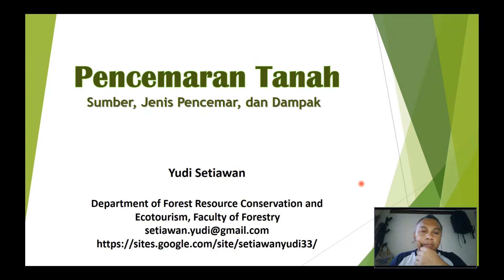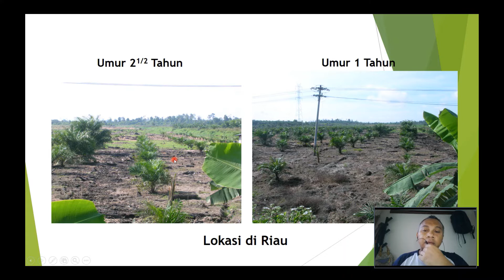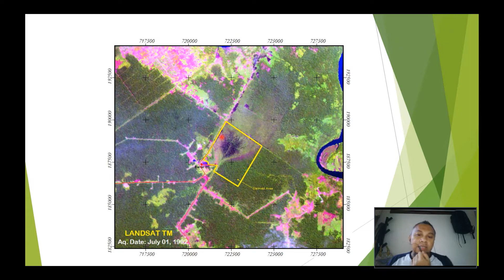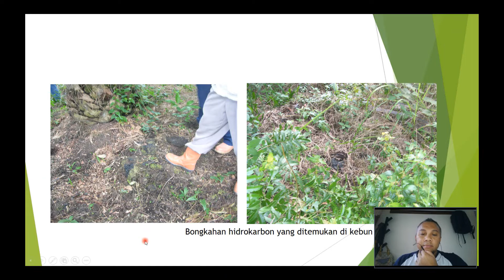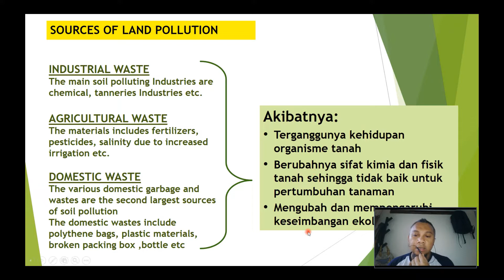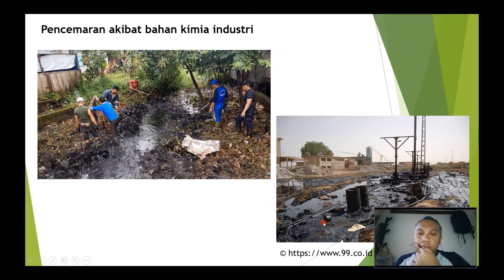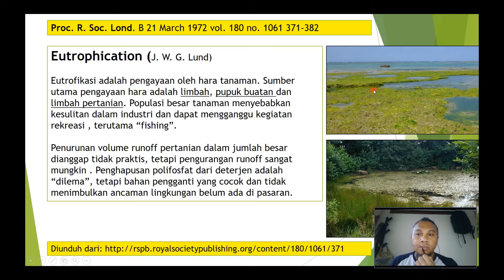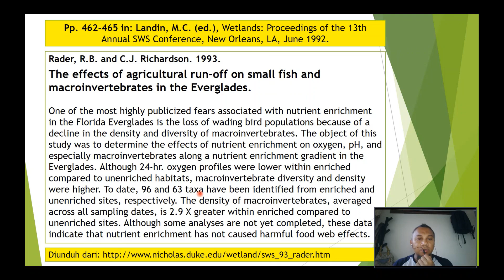Kuliah Pencemaran Lingkungan KSH341 Pencemaran Tanah bagian1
Mata Kuliah KSH341: Pencemaran Lingkungan yang diberikan di minggu ke-13 dengan topik bahasan Pencemaran Tanah (Sumber dan Dampak Pencemaran Tanah)